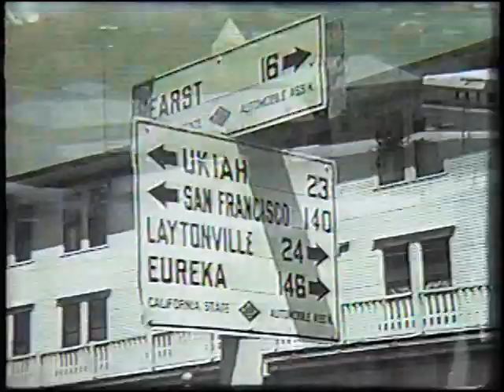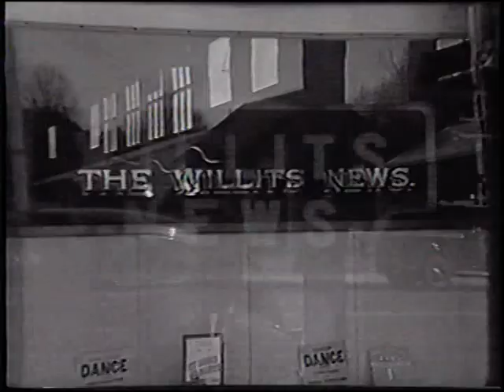Prowler tease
1939 Willits High School class makes a film highlighting the downtown area.